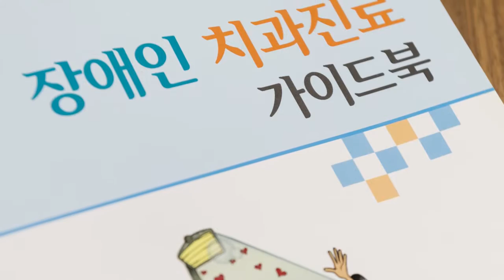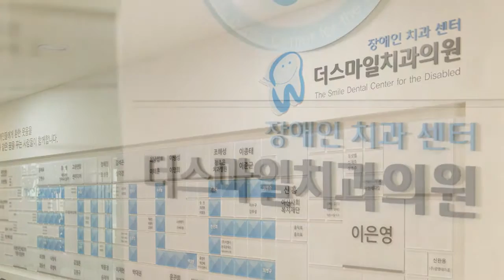[우정선행상] 제16회 우정선행상 대상 이긍호 씨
코오롱그룹 오운문화재단이 4월 28일 서울 웨스틴조선호텔에서 제16회 우정선행상 시상식을 개최했습니다. 이 자리에는 오운문화재단 이사장인 이웅열 코오롱그룹 회장과 심사위원, 지난해 수상자들이 함께 참석해 올해 수상자들의 선행을 격려했습니다. 2001년 제정된 우정선행상은 매년 우리 사회의 모범이 되는 사회의 선행∙미담 사례를 발굴해 널리 알리고 있습니다.